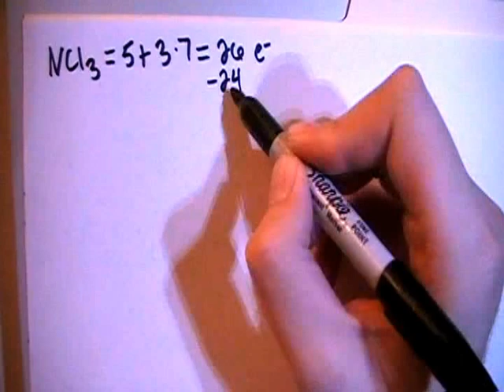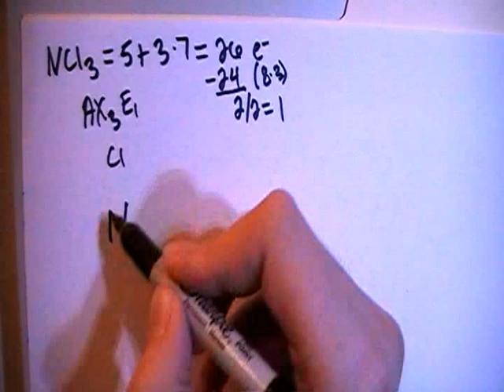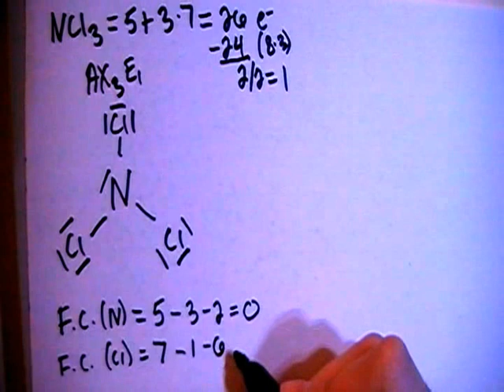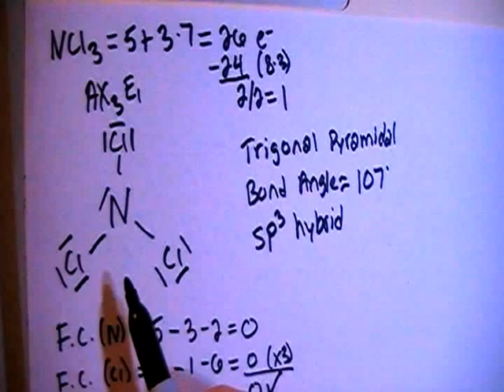Nitrogen Trichloride NCl3 Lewis Dot Structure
A video explanation of how to draw the Lewis Dot Structure for Nitrogen Trichloride, along with information about the compound including Formal Charges, Polarity, Hybrid Orbitals, Shape, and Bond Angles.

Also, don't forget to check out my blog where new Chemistry Video Guides will be posted!